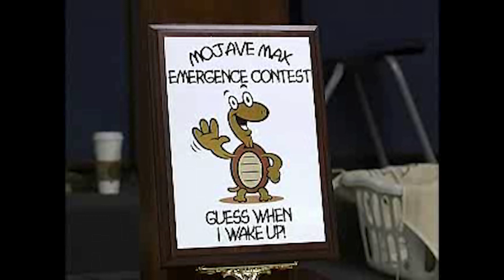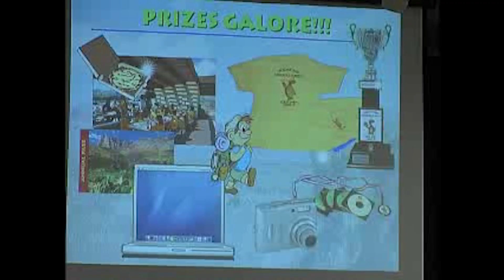2010 Mojave Max Emergence Contest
2010 Mojave Max Education Program teaching students about the Desert Tortoise. Students are encouraged to guess when Mojave Max emerges from its annual Brumation to win prizes.